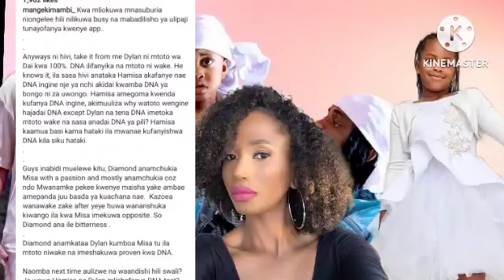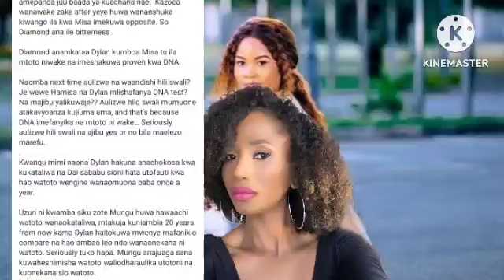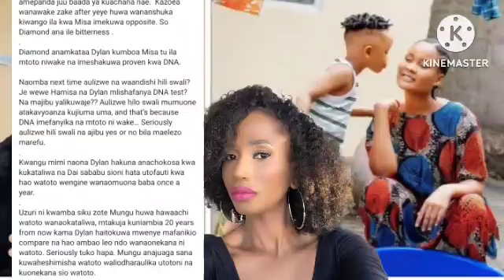MANGE KIMAMBI AIBUA MAZITO SUALA LA DIAMOND PLATNUMZ KUMTENGA DYLAN WA HAMISA MOBETTO....